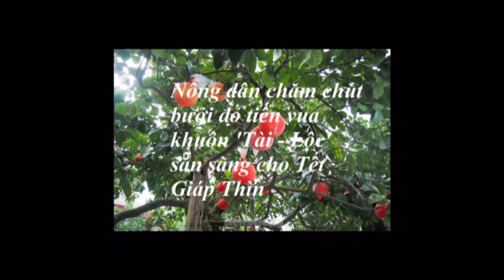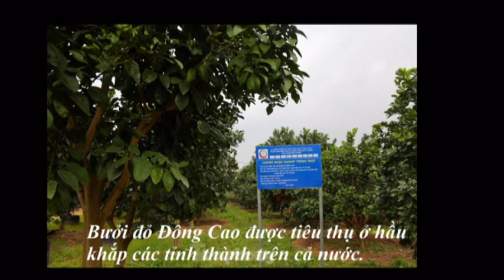Chiêm ngưỡng bưởi đỏ Đông Cao đúc khuôn “Tài – Lộc” đón Tết Giáp Thìn 2024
Thời điểm này, người dân thôn Đông Cao (huyện Mê Linh, TP Hà Nội) đang tất bật thu hoạch bưởi đỏ để phục vụ nhu cầu người dân trong dịp Tết Nguyên đán Giáp Thìn 2024.